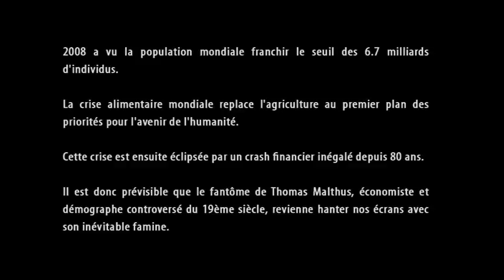Last Supper for Malthus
"Last Supper for Malthus", directed by Klaus Pas, is competing in ECU 2010's European Documentary Feature category. Check out this teaser!